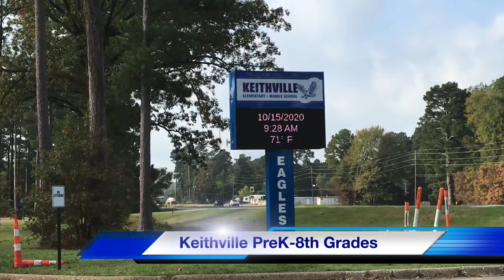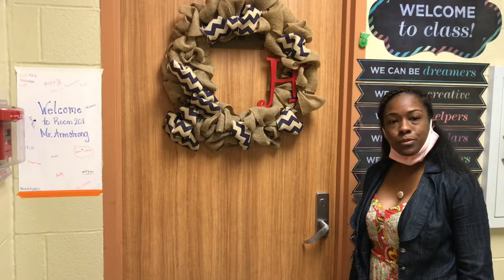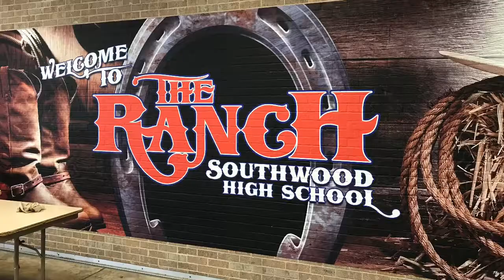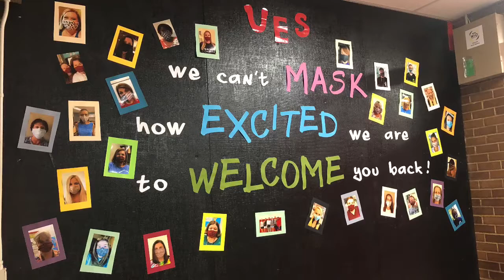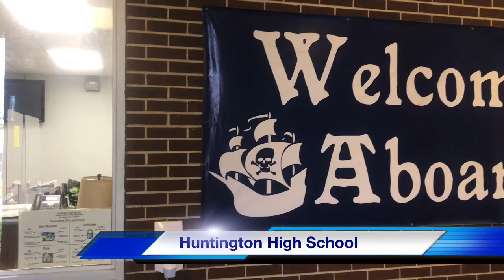Connect with Caddo 2020